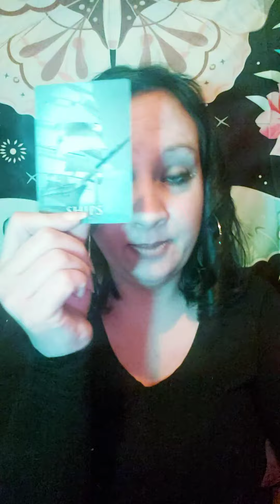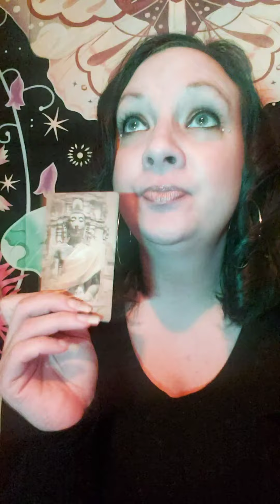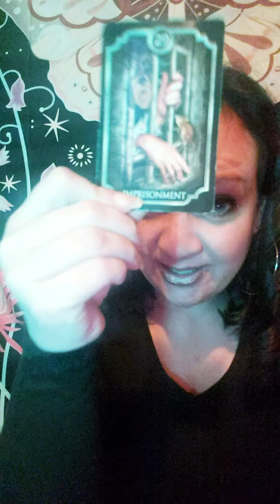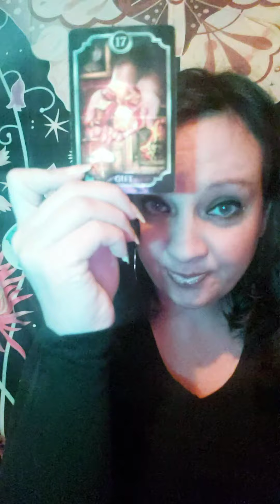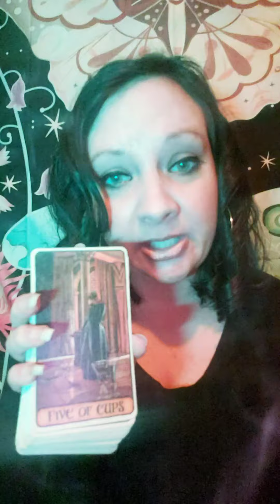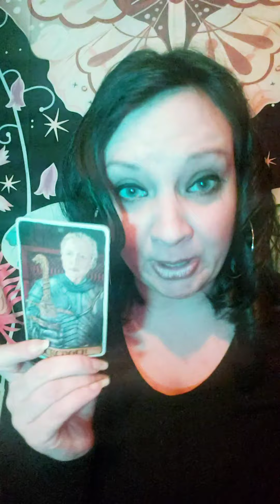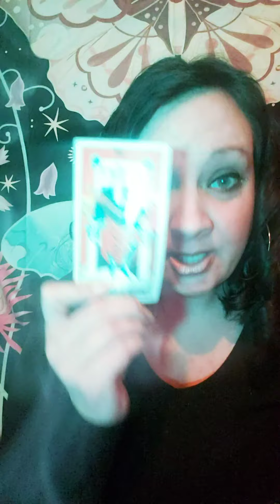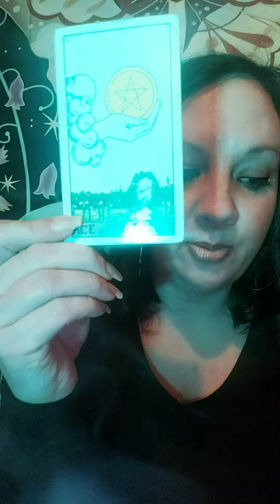VIRGO ♍ YOU HAVE SEVERAL PEOPLE WATCHING YOU LIKE A HAWK